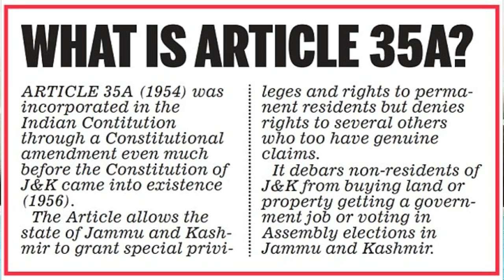What happens now in Kashmir/tamil/First Spark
காஷ்மீரில் என்ன நடக்கிறது விடை சொல்ல முயலும் பதிவு